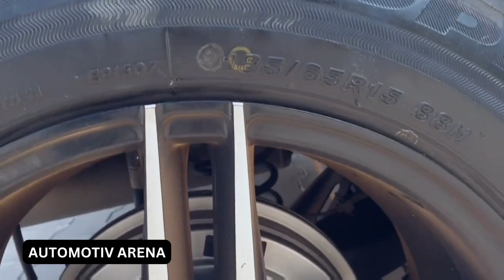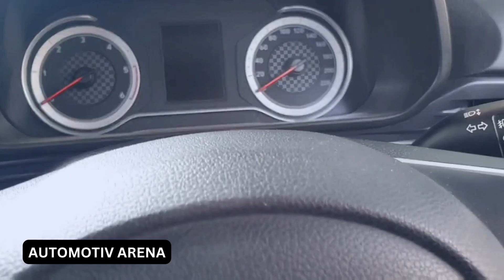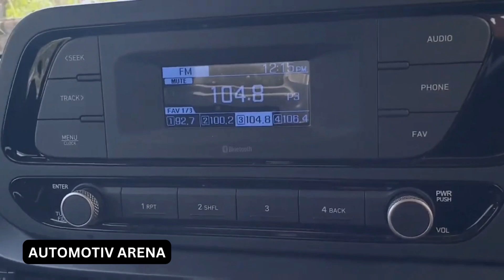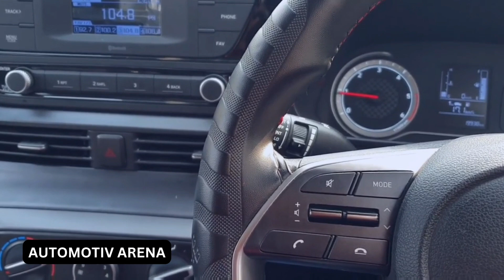Hyundai की ये धांसू गाड़ी होने वाली है बंद 1 अप्रैल 2023 से